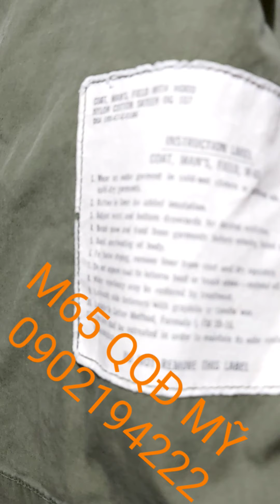SƯU TẦM ÁO KHOÁC QĐ MỸ M65 PHILAKET WAR 0902194222